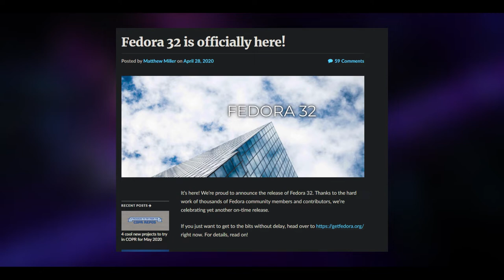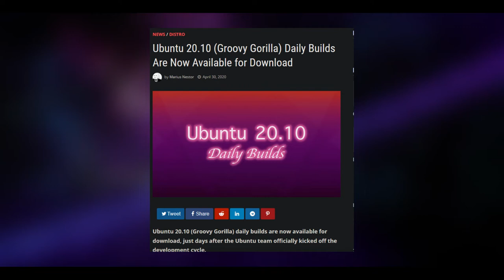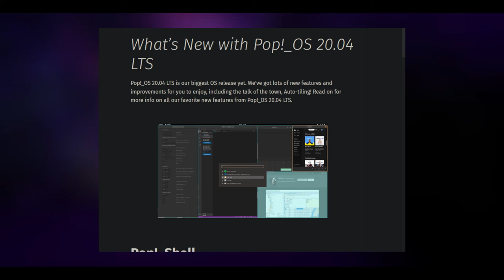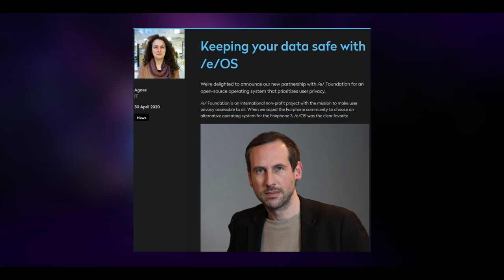Open News - Fedora 32, Ubuntu 20.10 Daily, Pop_OS! 20.04, Fairphone Partner With /e/